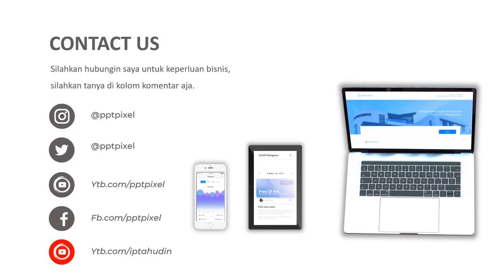Video Promosi, Video Promosi Kaos Distro, Sweater, Jaket Hoodie Keren